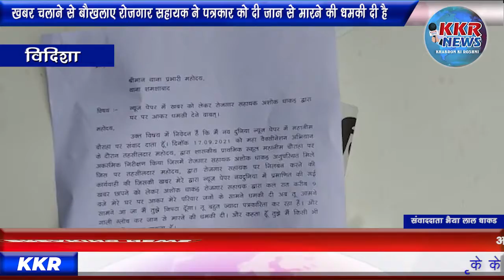खबर चलाने से बौखलाए रोजगार सहायक ने पत्रकार को दी जान से मारने की धमकी दी है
मध्य प्रदेश के विदिशा जिले के शमशाबाद में खबर चलाने से बौखलाए रोजगार सहायक ने पत्रकार को दी जान से मारने की धमकी दी है
  हम आपको बता दें कि विदिशा के शमशाबाद में प्रधानमंत्री नरेन्द्र मोदी के जन्मोत्सव पर टीकाकरण महा अभियान के दौरान वैक्सीनेशन केन्द्र महानीम चौराहा पर तहसीलदार हर्ष विक्रम सिंह  द्वारा रोजगार सहायक पर  निलंबन करने की कार्रवाई की गई थी जिसकी खबर को पत्रकार सोनू धाकड़ द्वारा पेपर में लगाई गई थी पेपर में खबर छपने के बाद रोजगार सहायक अशोक धाकड़ ने विगत रात्रि  9:00 बजे पत्रकार सोनू धाकड़ के  घर जाकर जान से मारने की धमकी दी व परिवारजनों के सामने गाली गलौज की ।जिसपर  शमशाबाद प्रेस क्लब के सभी पत्रकारों   ने तहसीलदार हर्ष विक्रम सिंह व थाना प्रभारी पंकज गीते को ज्ञापन सौंपकर उचित कार्रवाई की मांग की ।
इस अवसर पर  विनय सक्सेना, अभिषेक जैन ,ईश्वरी भार्गव,विमल विश्वकर्मा, अंकित चौहान,  विक्की ,संतोष धाकड़ ,राजेन्द्र धाकड़, शिव कुमार यादव ,कुलदीप रत्नाकर, मिंटू जैन ,धर्मेन्द्र प्रजापति ,सोनू धाकड़ आदि उपस्थित थे।

विदिशा से भैया लाल धाकड़ की रिपोर्ट